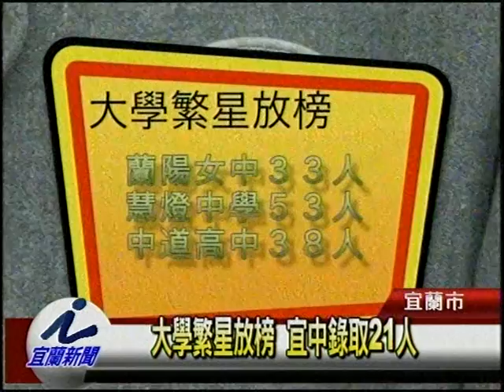繁星放榜 蘭女慧燈中道成績優